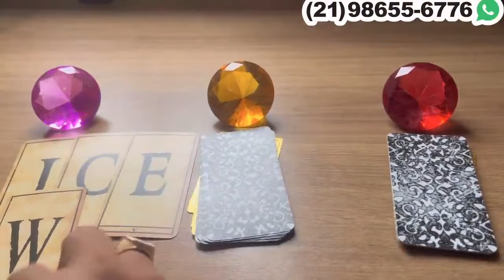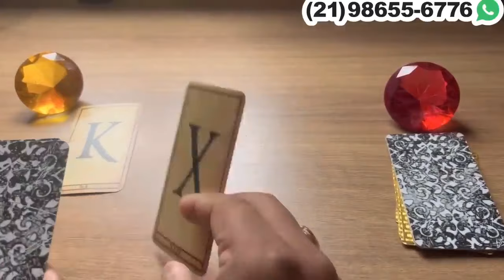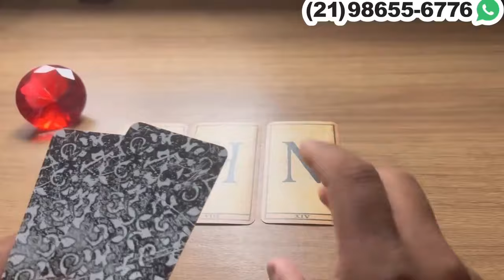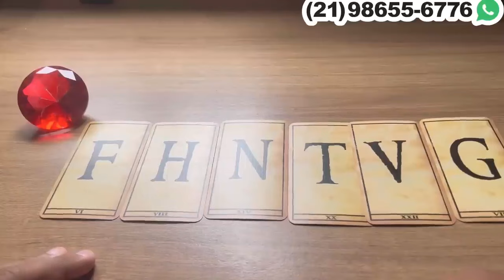ELE,(A) VAI CONFESSAR TUDO QUE SENTE POR VOCÊ HOJE! + LETRA INICIAL💫 Tarot Responde - Tarot do Amor